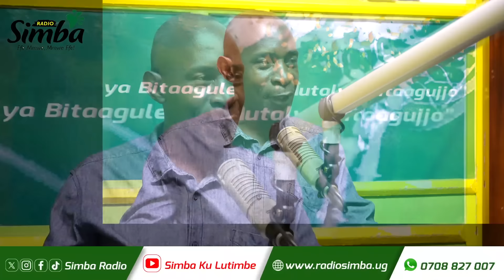Olutindo-Luttamaguzi-M7 ali eri alagira kukama Bannayuganda okutuuka lwemunakalira, tebabalumirirwa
Olutindo (Video) Host Evans Walusimbi; Guest: Hon. Luttamaguzi Paulson